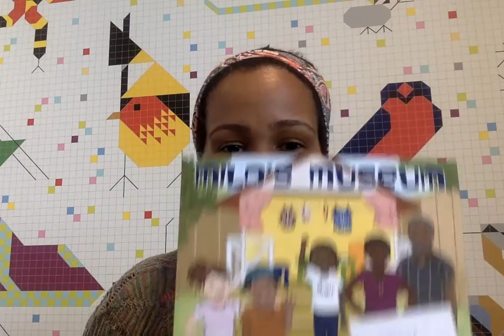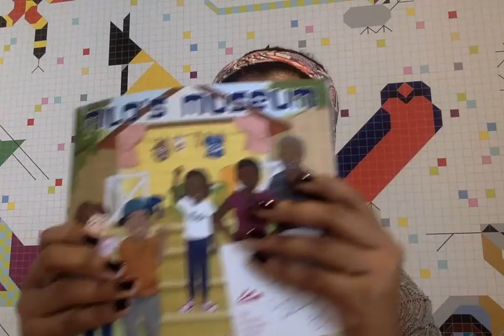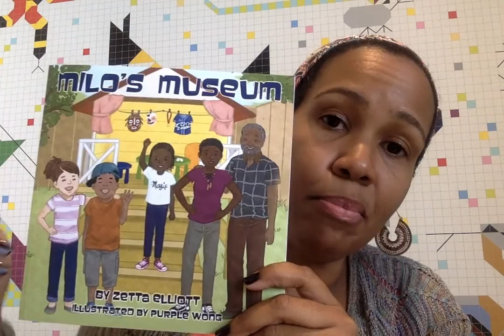Imagireading Today! Premier featuring Milo's Museum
Join Tiffany Rachann as she premieres the series with the perfect read for Imagiread's Children in History feature, Milo's Museum, at the Young Neighborhood Library. SEE LINKS